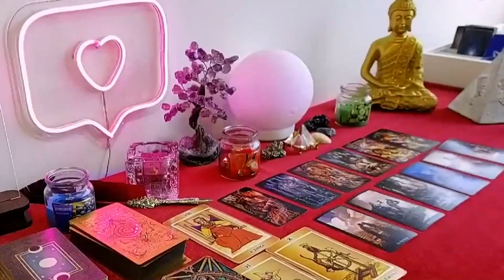SAGITTARIUS DECEMBER 2023 LOVE TAROT READING 💯 YOU’RE THE 1ST PERSON EVER THAT GOT THEM TO DO THIS!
Sagittarius Love
Sagittarius 2023
Sagittarius today
Sagittarius December